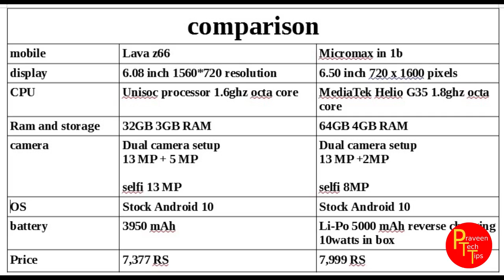lava z66 vs micromax in 1b comparison which is best ? made in inda